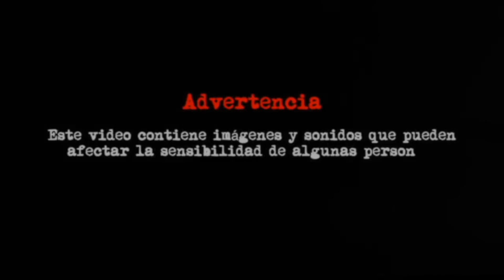LA VERDAD SOBRE ALIA "SITTING & SMILING" CASO TIK TOK *PARTE 2* | HeyEstee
▹ LA VERDAD SOBRE ALIA "SITTING & SMILING" CASO TIK TOK *PARTE 2*